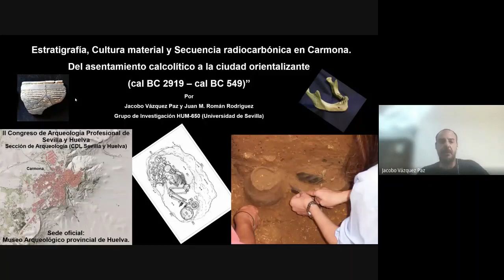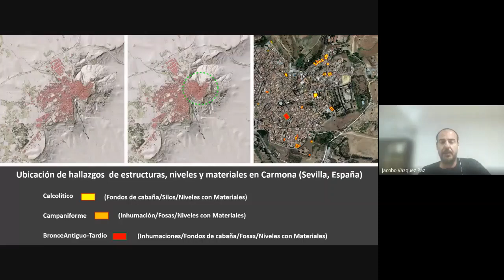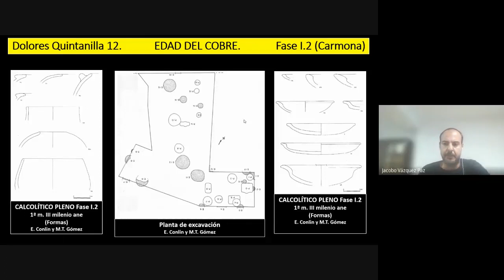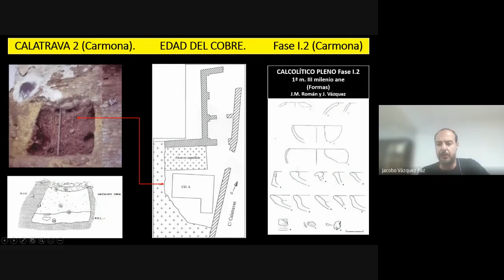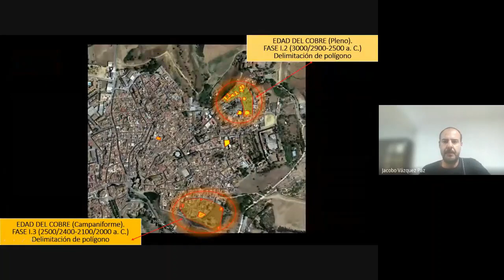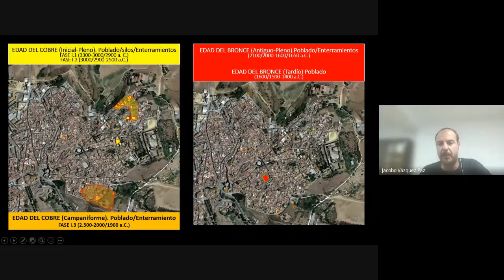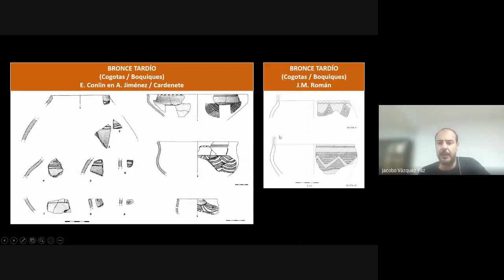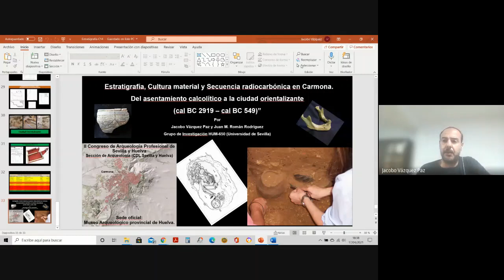13- Jacobo Vázquez P y Juan Manuel Román. Estratigrafía cultura material y secuencia radiocarbónica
"Estratigrafía, cultura material y secuencia radiocarbónica en Carmona. Del asentamiento calcolítico a la ciudad orientalizante (cal BC 2919 - cal BC 549)".
Ponentes: Jacobo Vázquez Paz y Juan Manuel Román Rodríguez (arqueólogos).